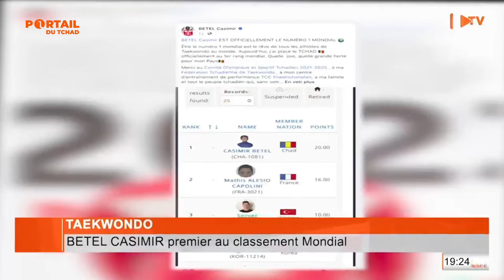TAEKWONDO - Betel Casimir premier au classement mondial